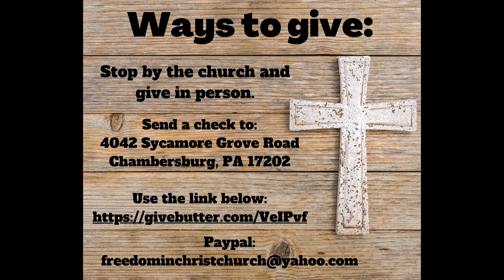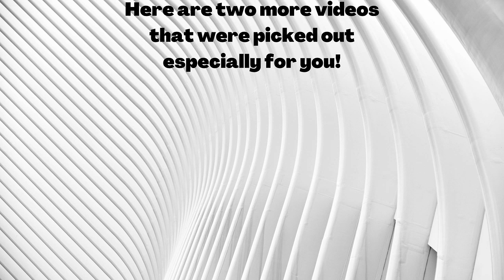7 3 24 The Gifts Of The Holy Spirit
The Bible tells us there are gifts that come with the baptism of the Holy Spirit. They are supernatural gifts that come through with that special connection that your prayer language brings.